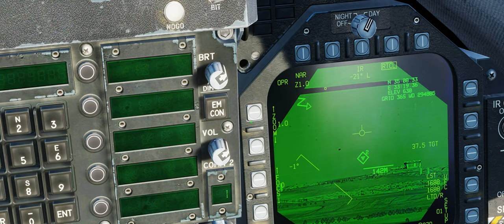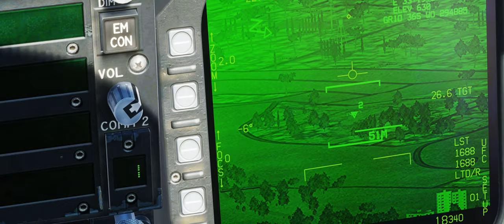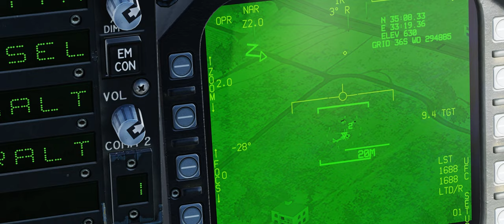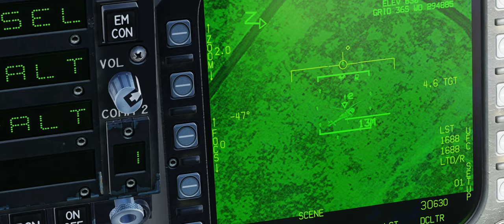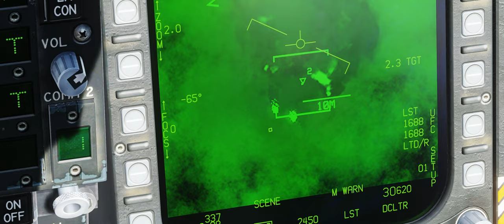DCS | Hornet JDAM Tutorial | 4K | Max Graphics | RTX 4080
A short tutorial video on how to use JDAMs (GBU-31, GBU-32 and GBU-38), just to get you using them as quickly as possible.

PC specs:
CPU: AMD Ryzen 7 7800X3D
MB: Asus Tuf Gaming B650 Plus
GPU: INNO3D Nvidia GeForce RTX 4080 iChill
RAM: 64GB DDR5 6000MHz
SSD: 2TB Crucial M.2
Monitor: Alienware AW3423DWF 34'' OLED 3440x1440